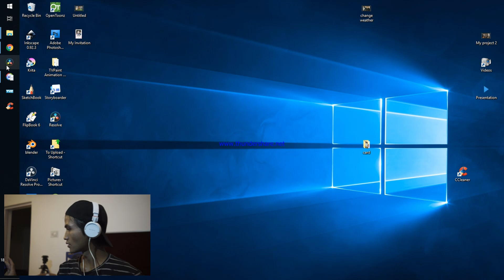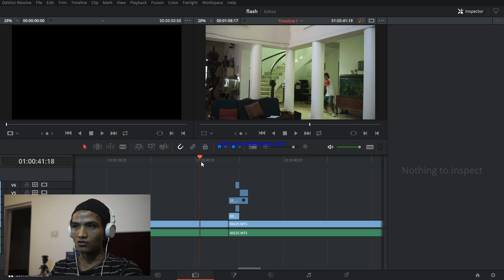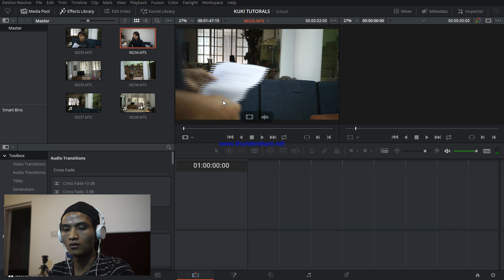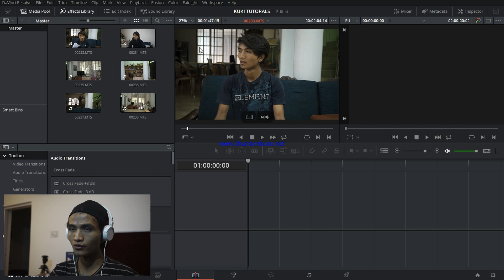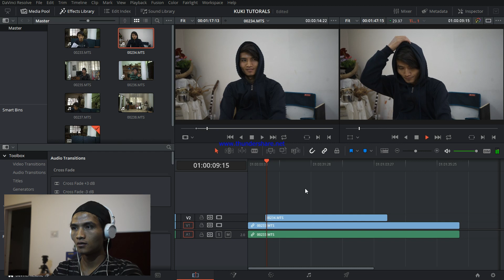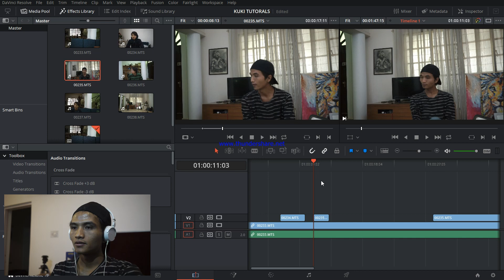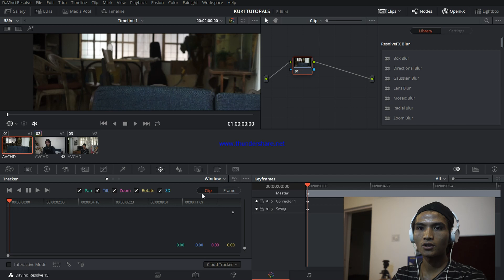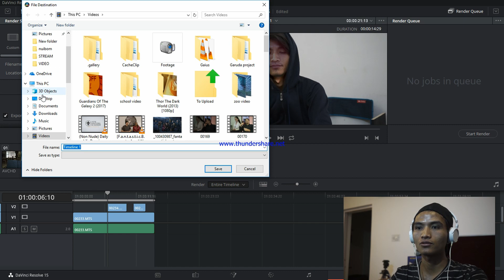Thadou kuki Film making basic tutorial What software?? (Paul TMN Mate)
I can’t wait to show you all the videos I have planned.